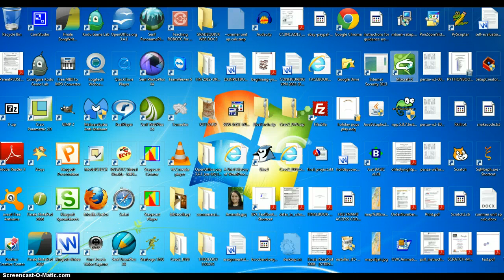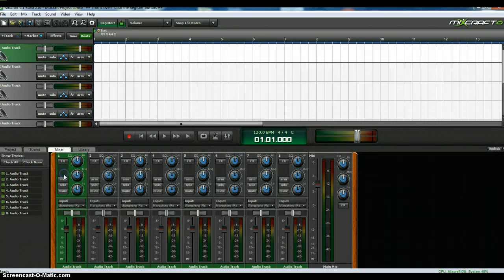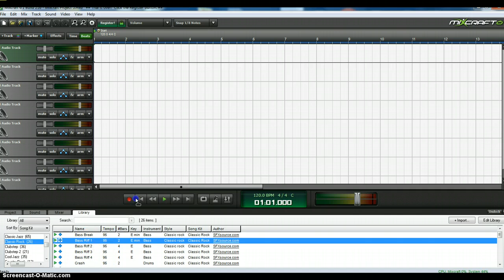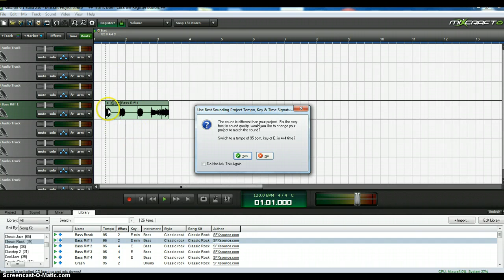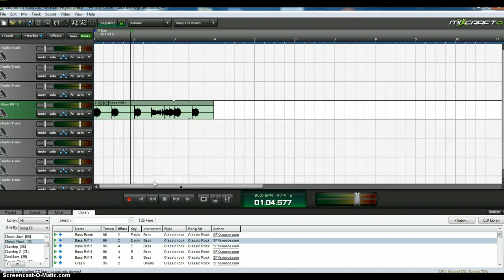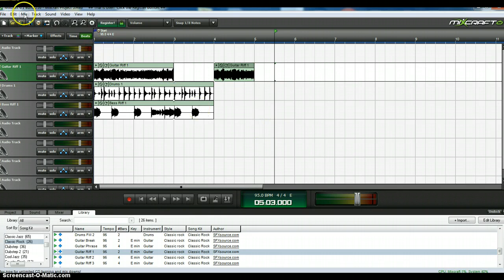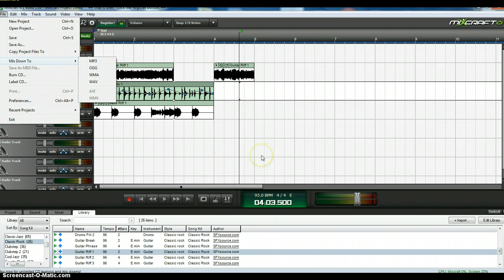Acoustica Mixcraft-Tutorial I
a simple getting started with Acoustica Mixcraft